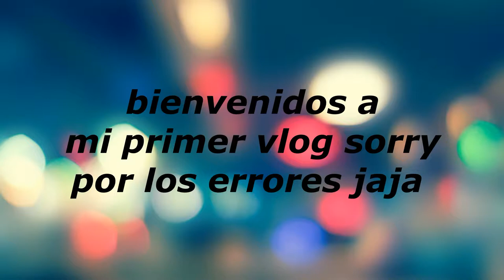MI PRIMER VLOG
HOLA CHIC@S COMO ESTAN ESPERO QUE BIEN PUES AKI LES DEJO UN VIDEO DE LO QUE ISE AYER MIL DISCULPAS POR MUCHO MOVIMIENTO Y PORQUE EL VIDEO SOLO FUE EN EL COCHE L@S QUIERO Y DIOS LAS BENDIGA